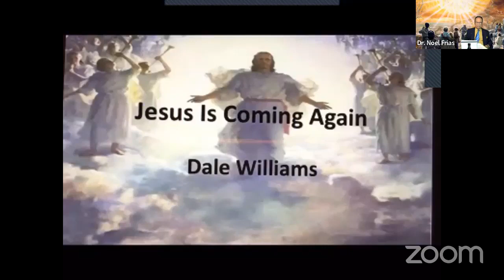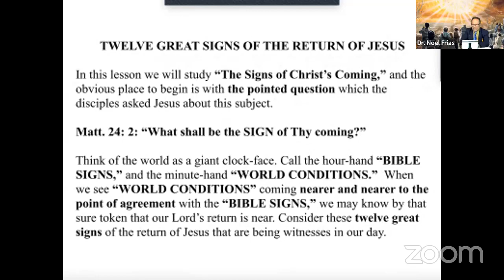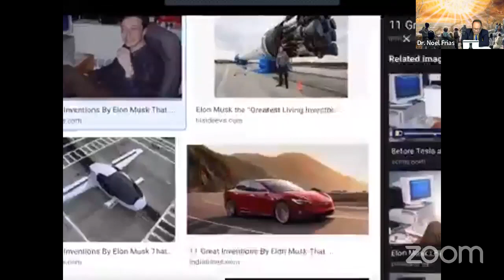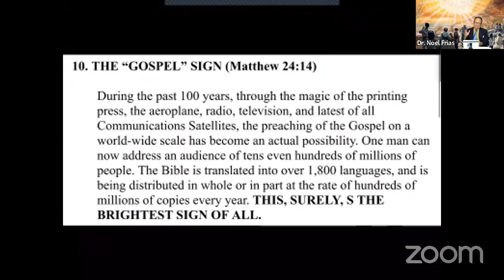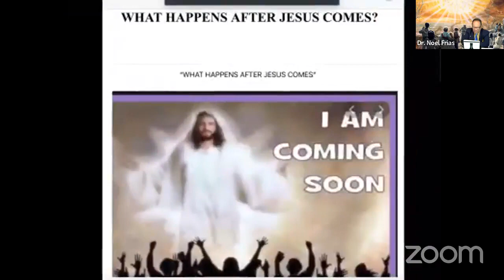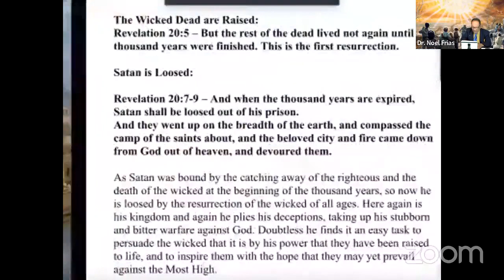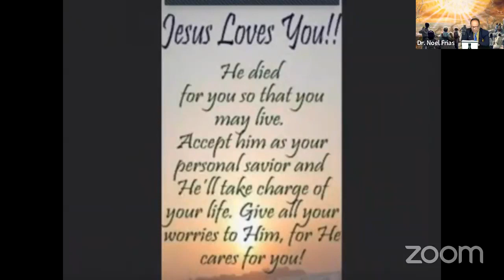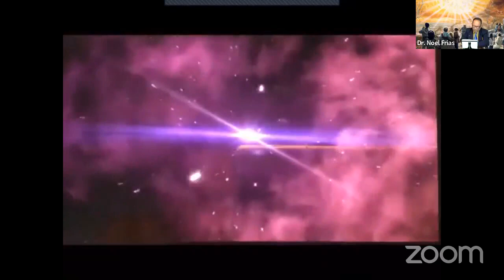"When is Jesus Coming and What Happens After?" Episode 4 - by Dr Noel Frias Dec. 24, 2022